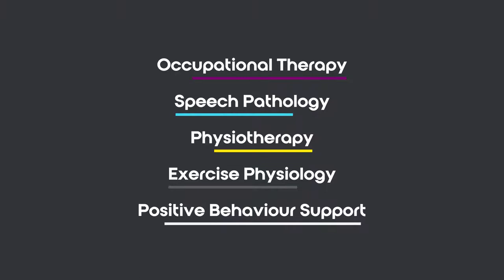Welcome to Better Rehab NDIS Occupational Therapy Provider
We are a leading NDIS registered occupational therapy provider redefining what is possible in the Allied Health space. We deliver multidisciplinary rehabilitation services in your home, in our clinics and remotely via Telehealth across NSW, VIC, QLD, WA & ACT.

Our team of NDIS Occupational Therapists, Speech Pathologists, Physiotherapists, Exercise Physiologists and Positive Behaviour Support practitioners design and deliver the highest level of care to our participants.

Better Rehab Occupational Therapists help you achieve your goals and participate in activities that are meaningful to you. We assess individual needs and design appropriate plans for your lifelong support. We offer assistance with daily living skills, sensory needs and fine/gross motor skills, as well as home modifications and assistive technology acquisition.

OTs (of all levels) come join a collaborative multidisciplinary Better Rehab team, where you will be rewarded for your amazing work out in the community.